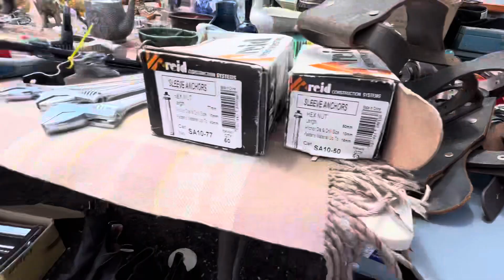Flea Market Shopping - Buying Stuff To Resell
Today I went to 2 different trash and treasure markets to find things to resell. The first market was full of people and the vendors are always well priced. The second market was not good & I left with nothing :(

If you're new here, welcome! About 2 years ago I quit my job, moved interstate & started watching youtube videos on dumpster diving. I decided to try trash picking around my neighbourhood & was amazed at how much good valuable stuff was being thrown out. I started picking up furniture to sell on Facebook Marketplace and clothes & shoes to resell on eBay. It was a huge success & have since made this my full time job!
Just recently, I purchased a little cottage with the earnings from reselling & I'm looking to furnish & renovate the house using recycled and second hand materials or items I source for free in hard rubbish. Come along for the journey!